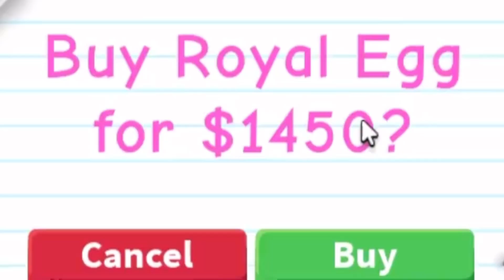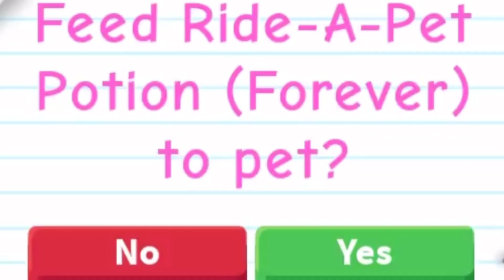You Should NEVER Do This in Adopt Me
Some accidents you should definitely avoid when adopting an animal through Adopt Me. In this video, I'm sharing some of the most common accidents adopters make and why you should remember them.

By watching this video, you'll be better equipped to avoid these common adoption mistakes and have a smoother, more successful adoption experience!
In this video, we're going to talk about some accidents that you should definitely avoid when adopting a shelter animal. These accidents can happen with any adoptable animal, but be especially careful with cats and dogs because they're more likely to cause injury.Before you adopt a shelter animal, make sure you remember these incidents and avoid them at all costs! By doing this, you'll reduce the chances of an accident happening and you'll be more likely to have a healthy and happy adoption experience!In this video, I'm sharing some accidents you should definitely avoid when adopting a pet. Some of these accidents can be quite frustrating, and could ruin your adoption experience.Be sure to watch this video before you adopt a pet, so you don't experience any of these accidents! By remembering these accidents, you'll be able to have a safe and successful adoption!